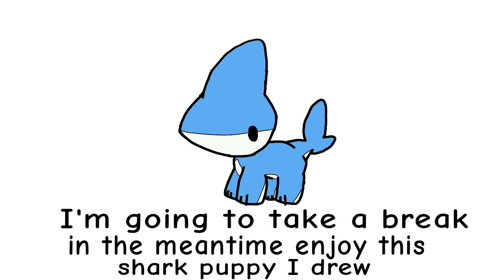im taking a break